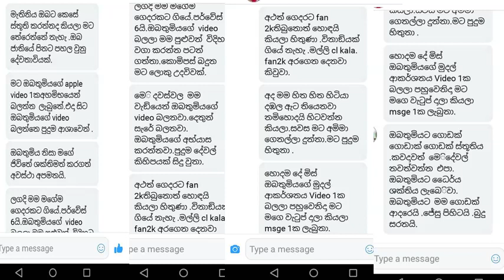ඉක්මනින් මුදල් ආකර්ශනය කරගන්න අනිවාර්යයෙන්ම මේ දේ කරන්න - Law of Attraction